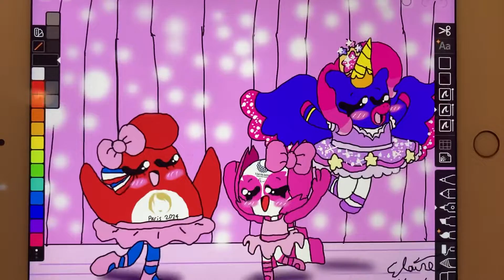Spark, Someity, and OP as ballerinas🩰🩰💗💕💖💖💗❤️💜💖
Hi everyone!! Today I drew Spark, Someity, and OP(the Olympics phryges) as ballerinas. @KirbyPlays23 would love seeing those three girls dance🩰🩰🩰🇫🇷🇯🇵🇺🇸💕💖💕💗💗✨🧚‍♀️!! someity spark paris2024mascot ballerina @cutesweetiepuppy1967 @CuppiOffical @EnzoTheMii @mig0171 @DarwinYesDarkPlasmaBowserJrNo @ChimmyAnimate @GhifaAnimations @TheDeadliestDictator_666